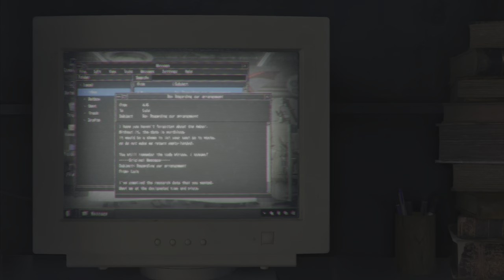RESIDENT EVIL 4 REMAKE Walkthrough Gameplay Part 18 - ENDING / SADDLER FINAL BOSS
Resident Evil 4 is a 2023 survival horror game developed and published by Capcom. A remake of the 2005 game Resident Evil 4, it was released for PlayStation 4, PlayStation 5, Windows, and Xbox Series X/S on March 24, 2023. Versions for iOS iPadOS, and macOS were released on December 20, 2023. Players control the US agent Leon S. Kennedy, who must save Ashley Graham, the daughter of the United States president, from the mysterious Los Illuminados cult. The remake has an updated plot, new visuals, characters, cast, and altered gameplay. Resident Evil 4 received critical acclaim and was nominated for the Golden Joystick Award for Ultimate Game of the Year and The Game Award for Game of the Year. It sold four million units in its first two weeks, making it one of the fastest-selling Resident Evil games. By July 2023, the game had sold over five million units.